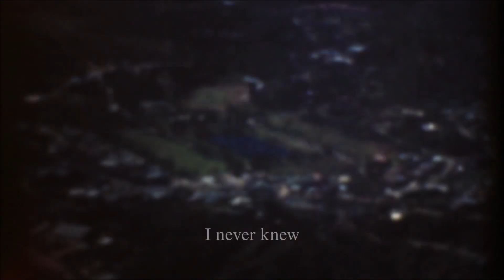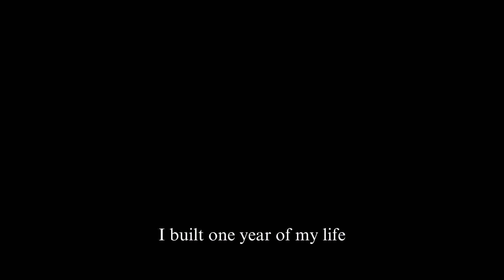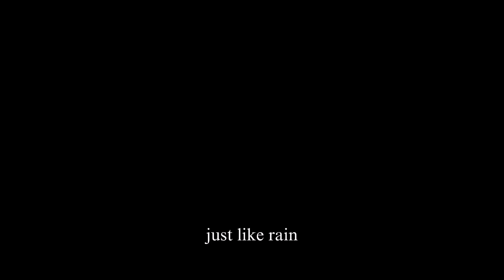hoàng - Just Like Rain - L'Amant, The Final Chapter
Tạm biệt

Music & Lyrics by me
Recorded on iPhone